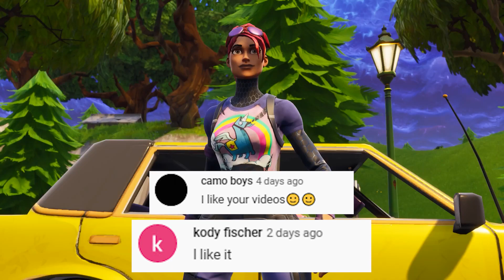SPIDERMAN FIGHTS BRUNO MARS FOR MJ'S LOVE | Fortnite Short Film